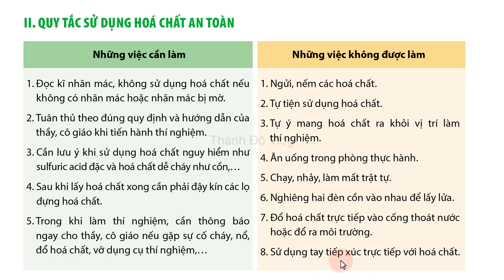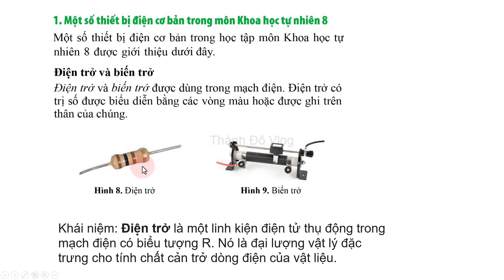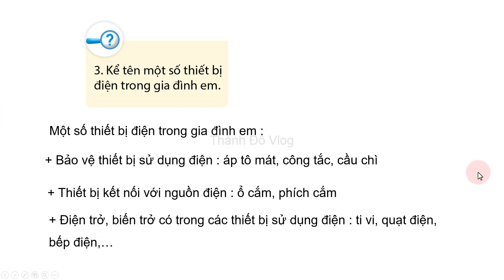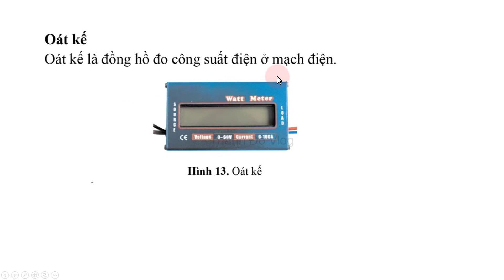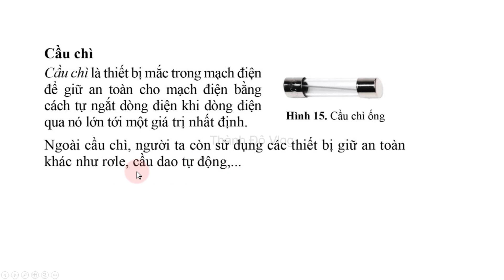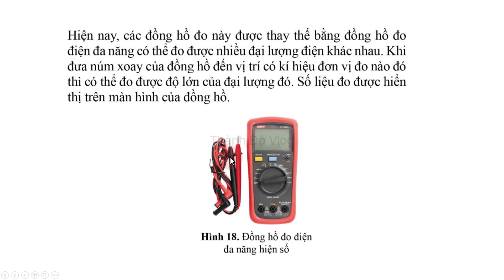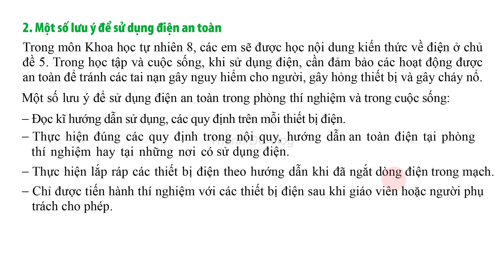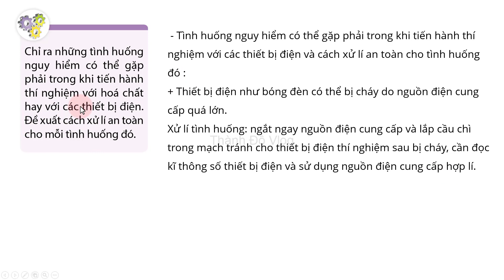Khoa học tự nhiên 8 cánh diều Bài mở đầu Tiết 2